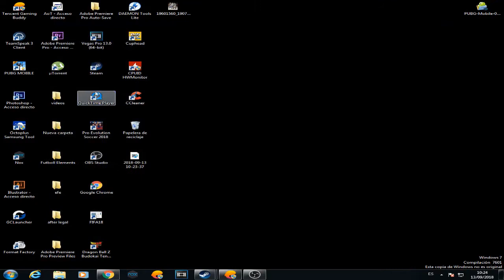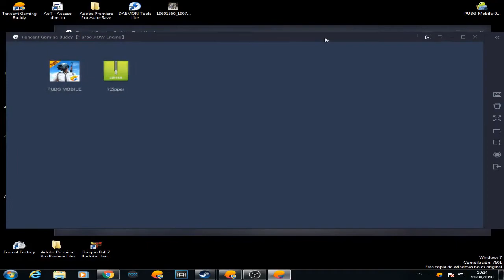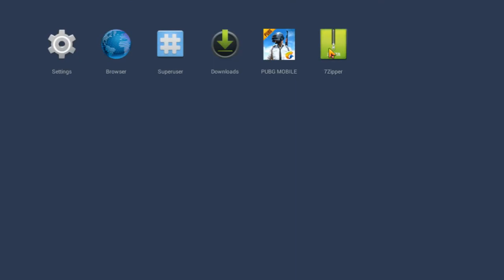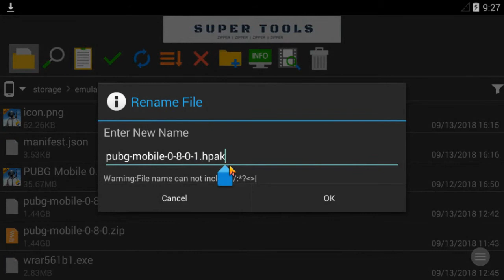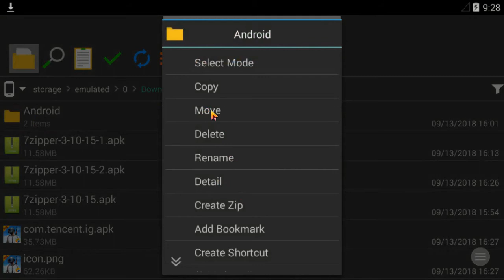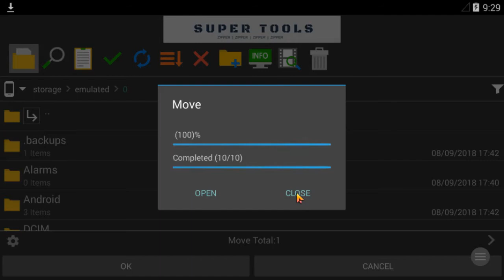NUEVO MAPA SANHOK ! Como Actualizar PUBG MOBILE EMULADOR Tencent Gaming V0.8.0